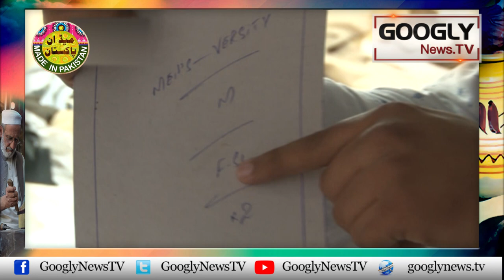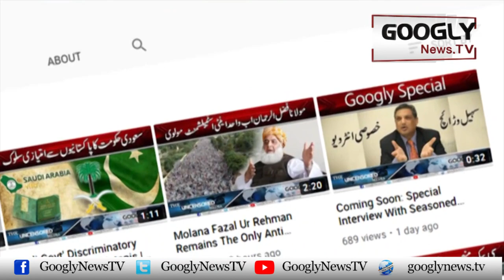Watch Manufacturing Of Expensive Leather Jacket | Googly News TV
Watch Manufacturing Of Expensive Leather Jacket